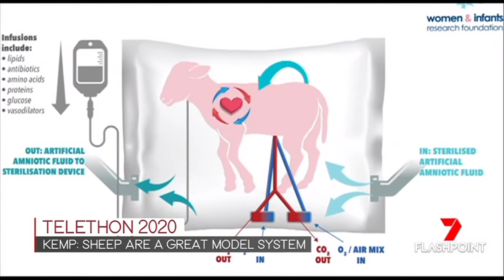Prof Matt Kemp explains the importance of WIRF's Artificial Womb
Lead investigator of WIRF's Artificial Womb project, Professor Matt Kemp, took to Channel Seven's Flashpoint to explain the pioneering medical technology.

First unveiled in 2013, the project has endeavoured to prevent the severe morbidity suffered by extremely premature infants by offering a medical technology that does not currently exist.

The Artificial Womb continues to capture the keen interest of the global scientific and medical community as well as several awards and achievements including:

• In 2018, achieving a perfect score by the NHMRC placing it in the top 0.1% of all national projects
• In 2017, recognised in the Annual Top 10 Science Stories by the Australian Science Media Centre
• In 2017, featured at the prestigious Ars Electronica Festival in Linz, Austria.